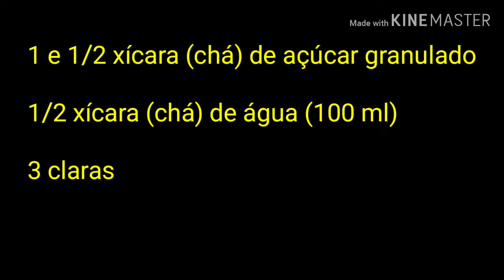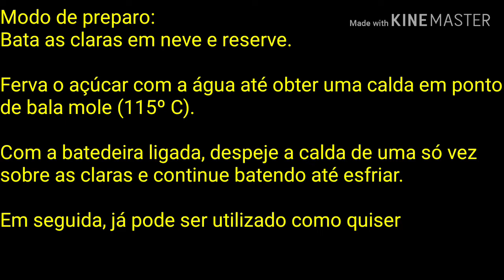COMO FAZER MERENGUE ITALIANO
merengue italiano,merengue italiano união,merengue italiano dani noce,merengue italiano assado,merengue italiano de chocolate,merengue italiano de morango,merengue suíço,merengue francês,merengue italiano pode ir na geladeira